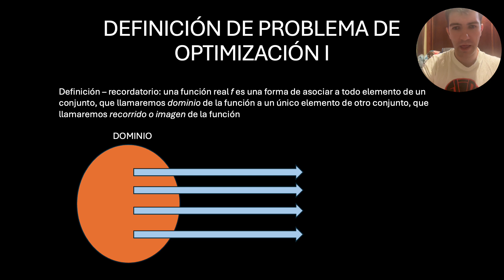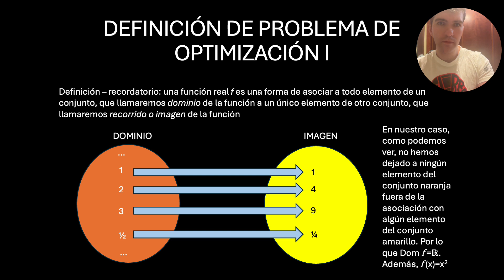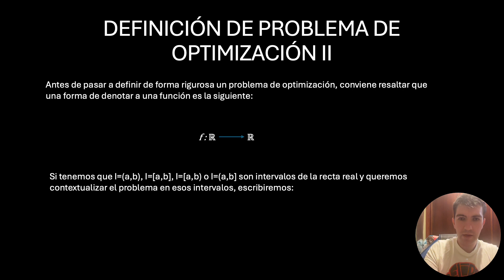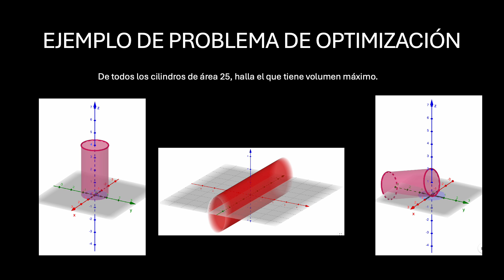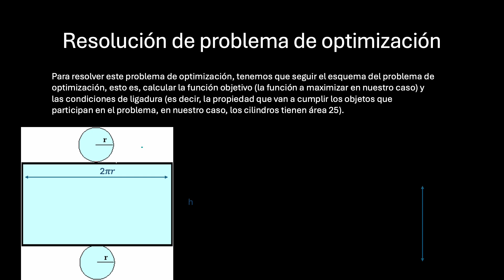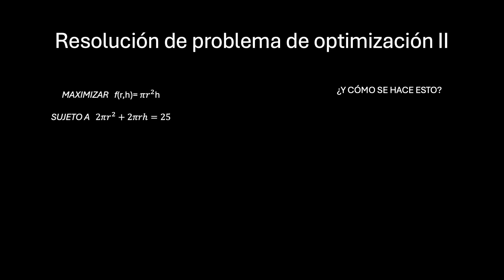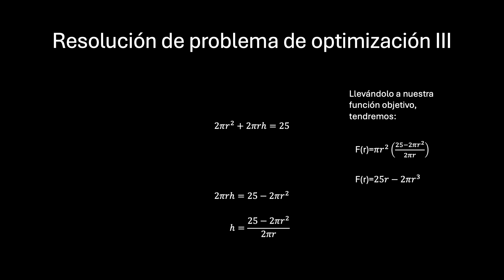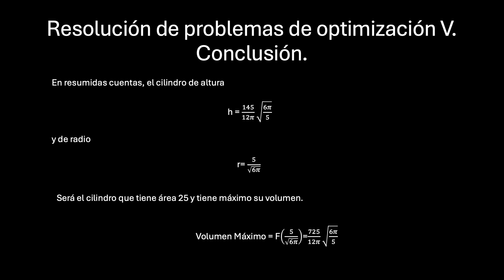COMO RESOLVER UN PROBLEMA DE OPTIMIZACION | CDME CLASES DE MATES Y ESCAPE ROOM